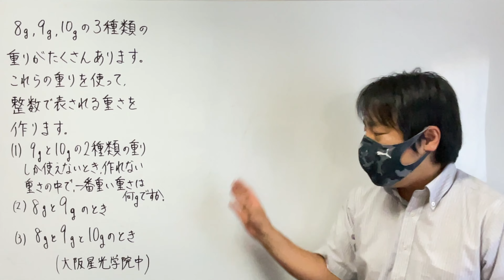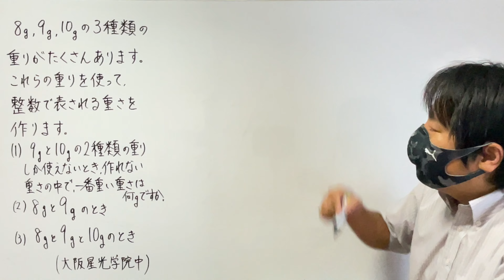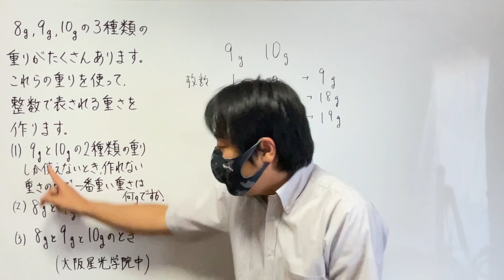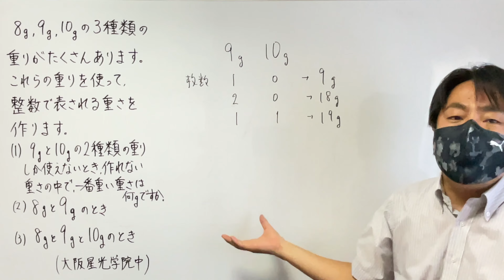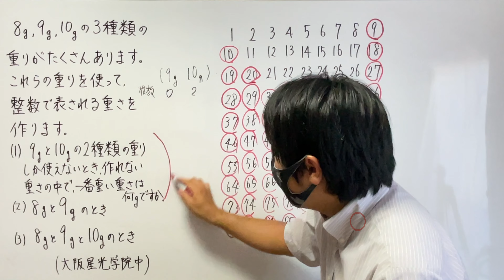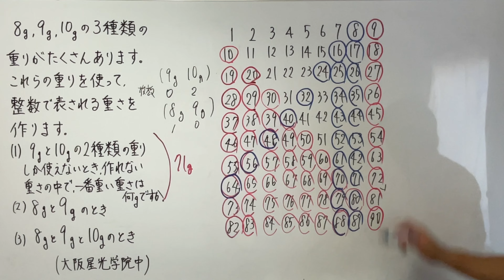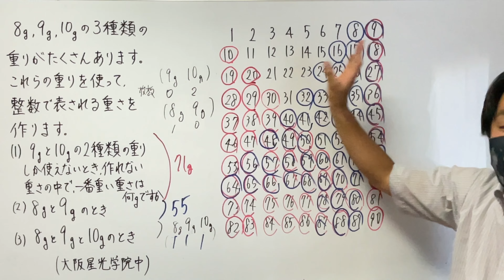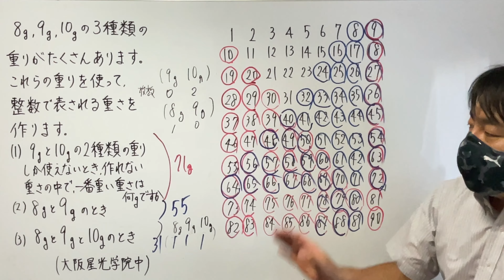【中学受験】算数なのに、高校数学より難しい整数問題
【問題】
8gと9gと10gの3種類の重りがたくさんあります。これらの重りを使って，整数で表される重さを作ります。（大阪星光学院中）
(1)9gと10gの2種類の重りしか使えないとき，作れない重さの中で一番重い重さは□gです。
(2)8gと9gの2種類の重りしか使えないとき，作れない重さの中で一番重い重さは□gです。
(3)8gと9gと10gの3種類の重りを使ってもよいとき，作れない重さの中で一番重い重さは□gです。

【解説のポイント】
作ることのできる整数を全通り調べ上げるために、ある工夫をします。
これを使って全通り調べ上げることができます。
問題の概要　　　　　　0:55
書き出しテクニック　　2:01
解説（1）　　　　　　  3:15
解説（2）　　　　　　  6:45
解説（3）　                      8:50
講評・公式                        9:30